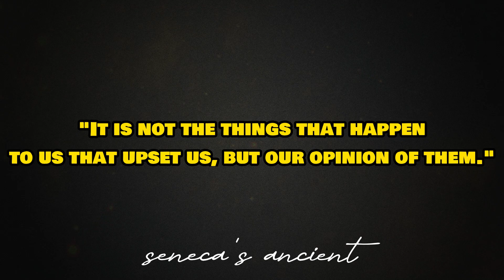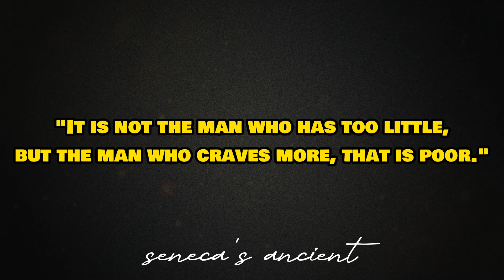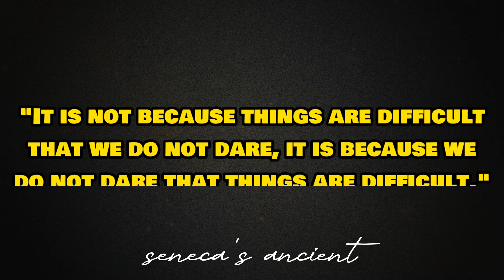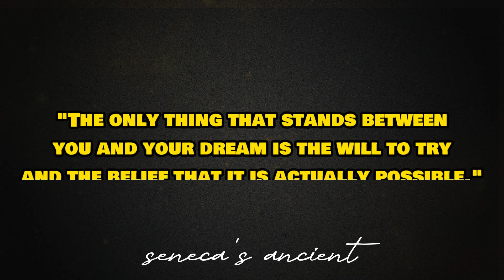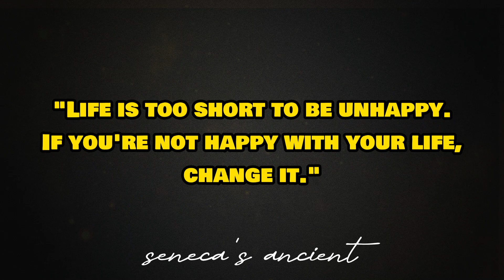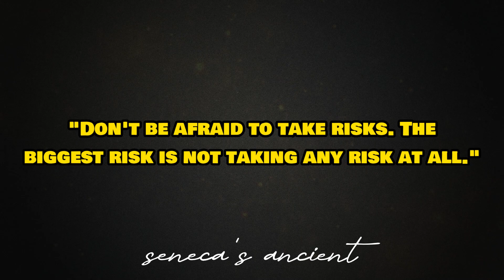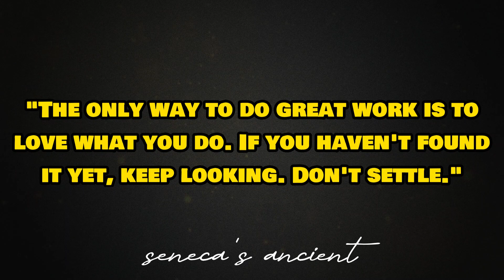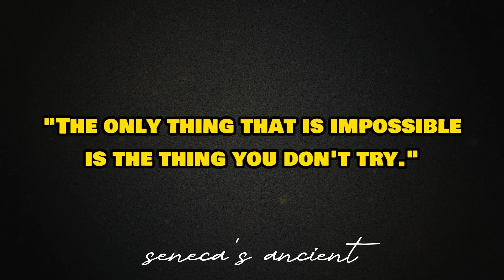"Unlocking Wisdom: Seneca's Ancient Quotes for a Fulfilling Life!"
In this inspiring video, we delve into the timeless wisdom of Seneca's ancient quotes, guiding you on a journey of self-discovery and empowerment. Seneca, the renowned Stoic philosopher, left behind a legacy of profound insights that remain relevant even in the fast-paced modern world.

Seneca was a Roman Stoic philosopher, statesman, dramatist, and poet. He was born in 4 BC in Corduba, Hispania Ulterior (modern Córdoba, Spain), and died by suicide in AD 65. Seneca was a tutor and advisor to the Roman emperor Nero. He was also a prolific writer, and his works include essays, letters, and tragedies.

Seneca's quotes are known for their wisdom, insight, and inspiration. They offer guidance on how to live a good life, deal with adversity, and achieve happiness. Here are a few examples of Seneca's quotes:

"The greatest gift you can give to others is your own happiness."
"The mind is a powerful thing. It can create or destroy your reality."
"The only thing that is constant is change."
"Happiness is not something ready-made. It comes from your own actions."
Seneca's quotes are still relevant today, and they can provide us with much-needed wisdom and inspiration. If you are looking for guidance on how to live a good life, I encourage you to read Seneca's quotes. They may just change your life.

I hope you find these quotes helpful and inspiring.